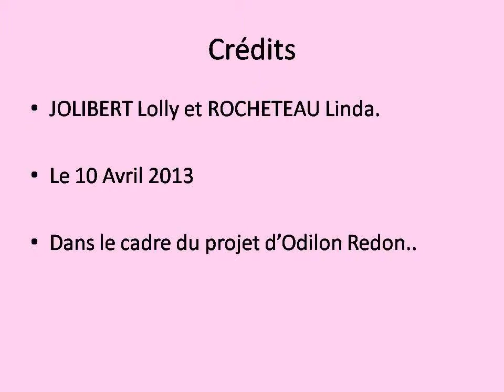Le Fruit Défendu.